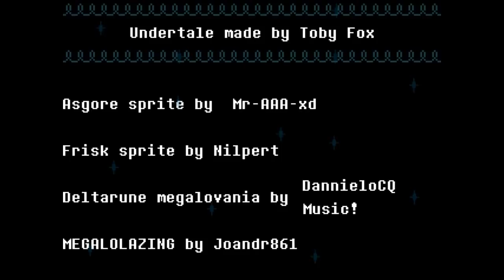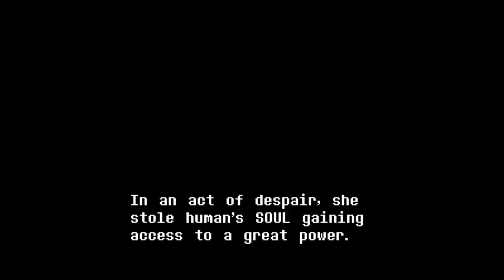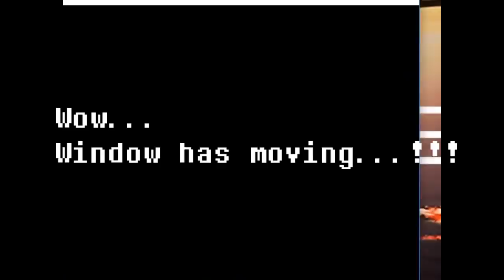[unitale,CYF] Other version Storyswap Asriel genocide battle! [undertale fangame]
[Attention to watch this video]↓
This time listener request,too. So amazing and beautiful.
But something wrong?

Time stamp↓
Intro→0:00~3:17
Phase1→3:18~15:01
Phase2 intro→15:02~16:16
Phase2→16:17~27:18
?→27:20~32:14